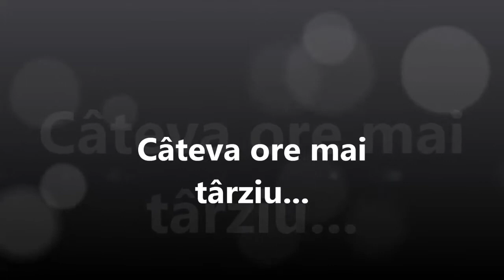SA-MP | Afaceri Ilegale [HD]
• Autor: Shadow04 (Sh4dow)
• Nume: Afaceri Ilegale
• Durată: 7:42
• Poveste: Un tânăr afacerist se reîntâlnește după mult timp cu un fost tovarăș pe nume Jack. Aceștia fac o colaborare cu droguri pe sume foarte mari de bani, iar unul dintre membrii implicați în afaceri, trădează echipa și astfel încep problemele.